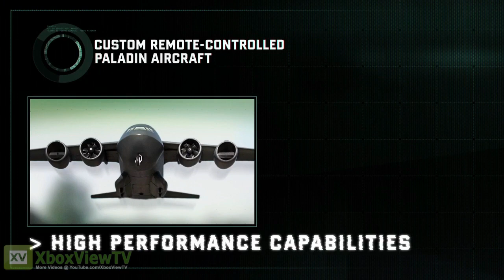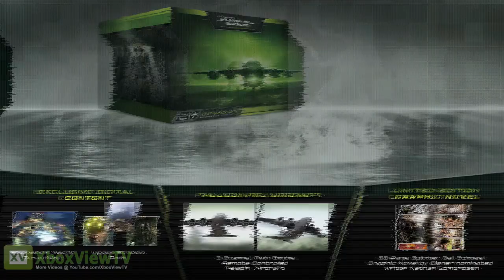Splinter Cell Blacklist | "Collector's Edition" Trailer (2013) [EN] | HD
Check out the Collector's Edition of Tom Clancy's Splinter Cell Blacklist, available August 20, 2013.

Splinter Cell: Blacklist, offering new details about this Splinter Cell game scheduled to be launched in August 20, 2013 on Xbox 360, PlayStation 3 and PC.
The United States has a military presence in two thirds of countries around the world. A group of 12 have had enough and initiate a terror ultimatum called the Blacklist - a deadly countdown of escalating terrorist attacks on U.S. interests. Sam Fisher is the leader of the newly formed 4th Echelon unit: a clandestine unit that answers solely to the President of the United States. Sam and his team must hunt down these terrorists by any means necessary, and stop the Blacklist countdown before it reaches zero.
You can infiltrate terrorist cells by using new gadgets such as the upgraded snake cam and micro-trirotor drone which allows Sam to scout ahead, mark targets remotely, distract enemies, or explode with frag grenade force.
Splinter Cell Blacklist is also bringing back fan-favorites like the sticky shocker, and for close quarters combat, players can wield the curved and brutal Karambit knife.

GENRE: Action
RELEASE DATE(S):
+ (US): August 20, 2013
+ (EU): August 20, 2013
PLATFORM: Xbox 360 w/ Kinect
ALSO ON: PS3, PC
AVAILABLE @ AMAZON